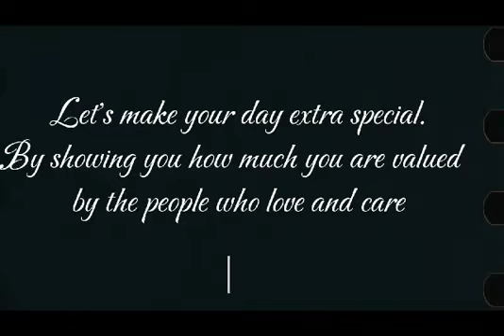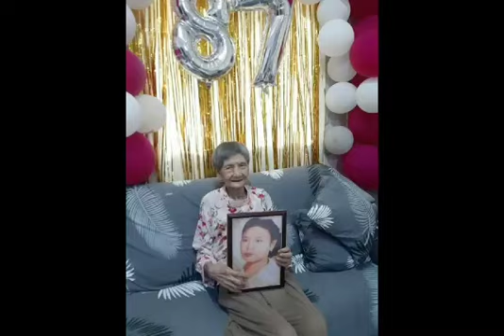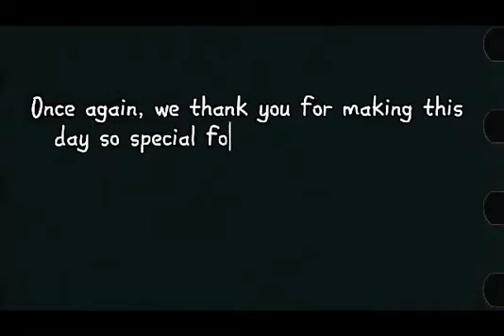Erlinda Ameda Villamora 90th birthday